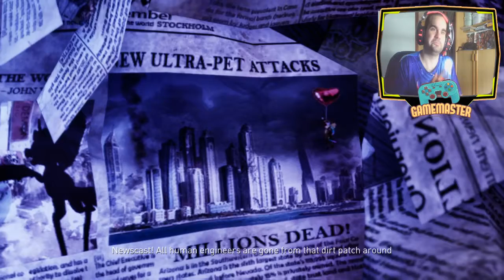DEMO Gori Cuddly Carnage - Este juego esta brutal!!!